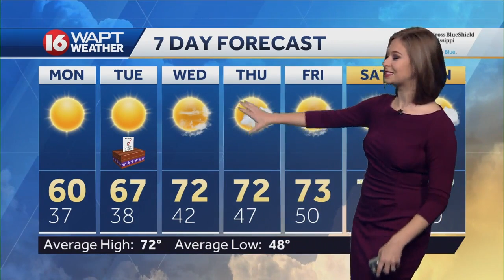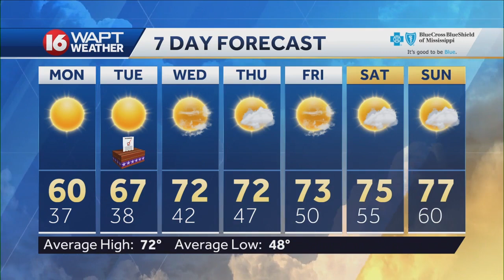Sunday Evening Weather